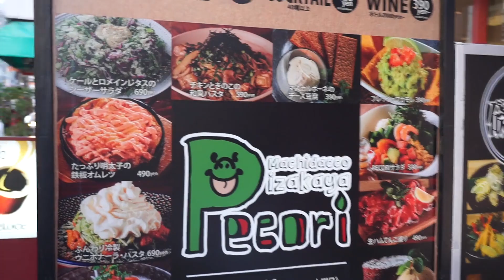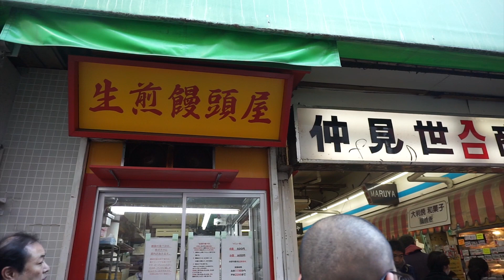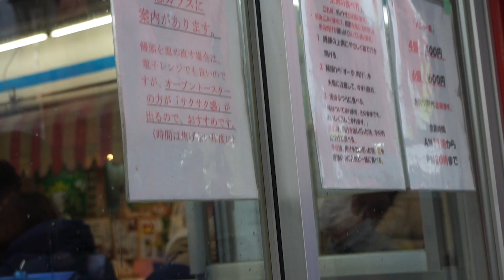REVIEW Bánh bao rán TIỂU LONG BAO Shoronpo ngon ngất ngây! | JAPAN LIFE #1 | Nhà Sakura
Cửa hàng mấy mét vuông mà hái ra tiền.
Cửa hàng này vốn dĩ rất nổi tiếng ở Thượng Hải nhưng khi cô con gái ông chủ hiệu bánh đi lấy chồng Nhật ở Tokyo thì hiệu bánh gia truyền này đã có mặt ở Tokyo với hương vị truyền thống ngon đậm đà
Loại bánh này đăc biệt ở chỗ bánh không ngấy và rất nhiều nước thịt đậm đà thơm ngon!

Các bạn có những địa điểm du lịch Nhật Bản nào muốn Nhà Sakura review thì hãy bình luận ở phía dưới nhé! Cảm ơn các bạn!

👇 XEM THÊM VIDEO CỦA NHÀ SAKURA 👇
🎞️ Đi chợ ở Nhật một tuần hết bao tiền? Tiền ăn ở Nhật rẻ hơn Việt Nam | Nhà Sakura
🎞️ Hái dâu tây ăn tại vườn có LÃI không? Căng bụng với dâu tây khổng lồ | JAPAN LIFE #13 | Nhà Sakura
🎞️ Xếp hàng từ 2h sáng để được vào “thánh địa” cắm trại Koan ngắm núi Phú Sĩ | CAMPING #7 | Nhà Sakura

🌸THEO DÕI FANPAGE để cập nhật về cuộc sống ở Nhật của Nhà Sakura nhé!
Nhà Sakura là một gia đình Việt ở Nhật có đam mê du lịch trải nghiệm. Thông qua hành trình vi vu khắp nước Nhật Bản, Nhà Sakura mong muốn chia sẻ kinh nghiệm du lịch cắm trại, cuộc sống gia đình, và truyền cảm hứng đến những người có chung sở thích!